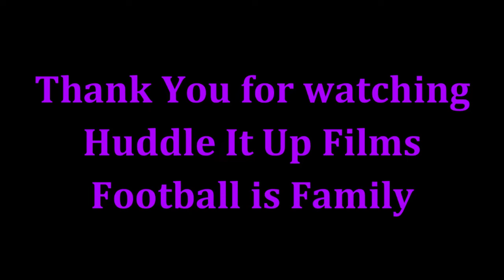Tyler Huntley Highlights 2022 Baltimore Ravens